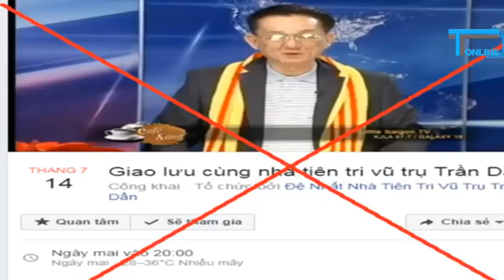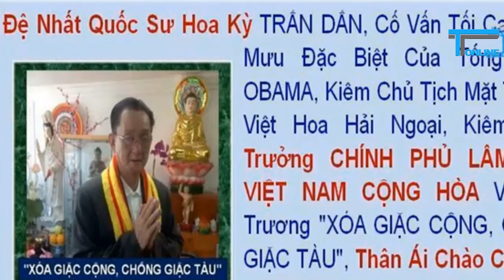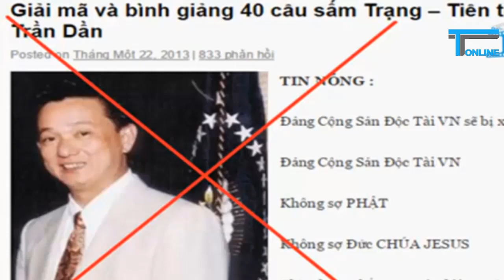Chân dung đại tiên tri vũ trụ Trần Dần